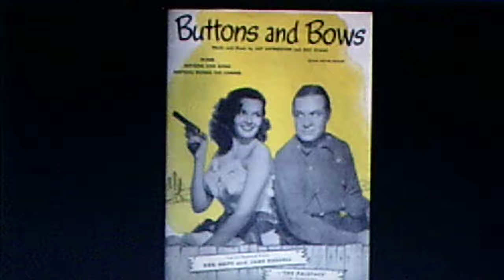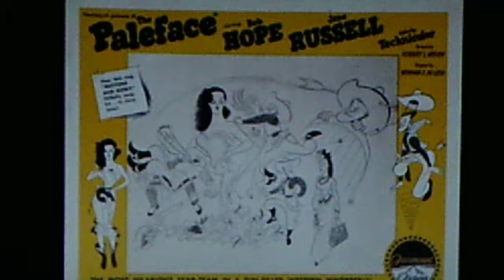Barbara Brown, w./orchestra: "Buttons and Bows" (1948)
Source: shellac VARSITY 78, #114 (V1044), released Nov. 1948